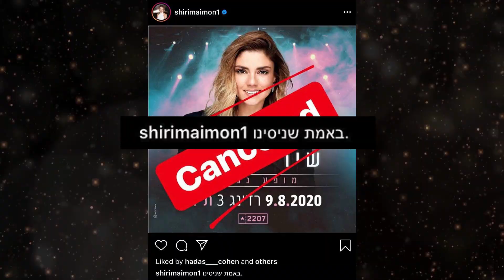שירי מימון על משבר הקורונה: "יש לי שני ילדים וחצי שנה לא הכנסתי שקל לבנק"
היא נעלבה מהיחס לאומנים ("חשבתי שאנחנו חלק אינטגרלי מהמורל"), כועסת על הטענה שמי שיש לו כסף לא צריך את עזרת המדינה ("אנחנו משלמי מיסים"), מאמינה בצורך לקיים הפגנות ("לא רוצים מתווה שרק ישתיק אותנו"), ויש לה גם בקשה מיוחדת מהקהל. צפו